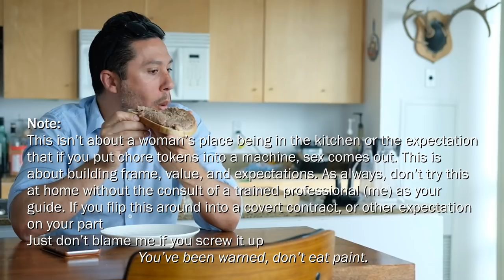Pate and Choreplay. *thriving in relationships*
Making a Pate and learning about strategies surrounding choreplay. Are you the guy with a wife who promised that she would be more loving if you did more chores? This video is for you.
Also, pate is high protein, and low fat (until you add it) so you can use this for a quick protein or calorie source during your cuts and bulks

Tactical Soap. It won’t make you a man, but you’ll smell like one at least

This is where I get into real depth with what we do
I also do relationship consulting

Imagine being able to be honest, and get honesty in return. The kind of things even your wife, your family, your shrink or your pastor is able or willing to honestly discuss.
Your own happiness and how to get there.

For Red Morning and the RedMan